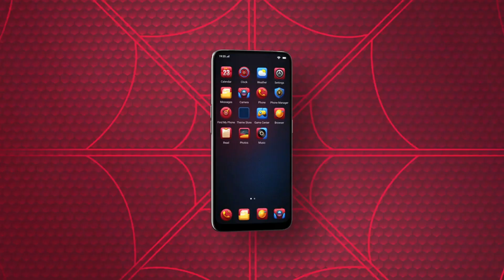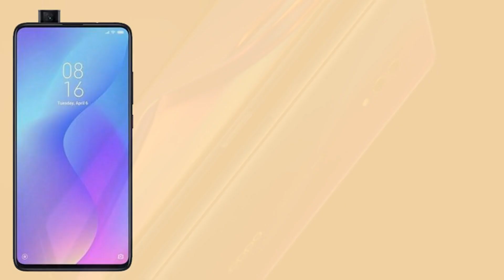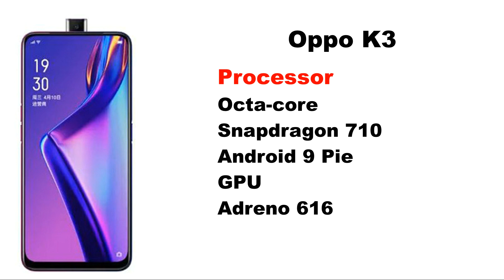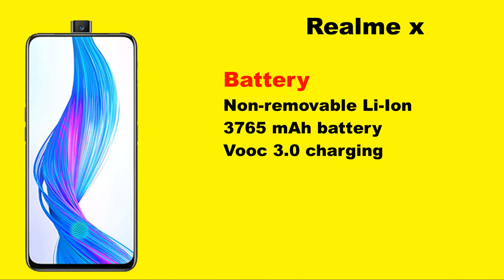Realme X Vs Redmi K20 Vs Oppo K3 Speed Comparison In Hindi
Is video me aapko Realme X Vs Redmi K20 Vs Oppo K3 ko compare karke bataya jayega ki konsa mobile badiya hai. Kis mobile me badiya feature diye gaye hai. Or aapko inmse konsa mobile lena chahiye. To aap is video ko pura or last tak jarur dekhe. OR yadi aapko yah video pasand aaye to like or Share jarur kare.

Realme  x

Display
6.53 inch Full HD
Resolution
1080 x 2340 pixels
Aspect Ratio
19.5:9

4/6/8 GB RAM
64/128 GB ROM

Processor
Octa-core
Snapdragon 710
Android 9 Pie
GPU
Adreno 616

Camera
Dual Rear Camera
48 MP + 5 MP
Front Pop - UP Camera
16 MP

Battery
Non-removable Li-Ion
3765 mAh battery
Fast battery charging
USB
Type - C

Xiaomi  K20

Display
6.39 inch Full HD
Resolution
1080 x 2340 pix
Aspect Ratio
19:9

6/8 GB RAM
64/128/256 GB ROM

Camera
Triple Rear Camera
48 MP +13 MP + 8 MP
Front Camera
20 MP

Processor
Octa-core
Snapdragon 730
Android 9.0 (Pie)
GPU
Adreno 618

Battery
Non-removable Li-Po
4000 mAh battery
Fast battery charging
USB

Oppo K3

Display
6.5 inch Full HD
Resolution
1080 x 2340 pixels
Aspect Ratio
19.5:9

8/6/4 GB RAM
128/64 GB ROM
Micro SDCard Slot

Processor
2.2 Ghz Octa-core
Snapdragon 710
Android 9 Pie
GPU
Adreno 616

Camera
Dual Rear Camera
16 MP + 2 MP
Front  Camera
16 MP

Battery
Non-removable Li-Ion
3765 mAh battery
Fast Charging
USB
Type - C